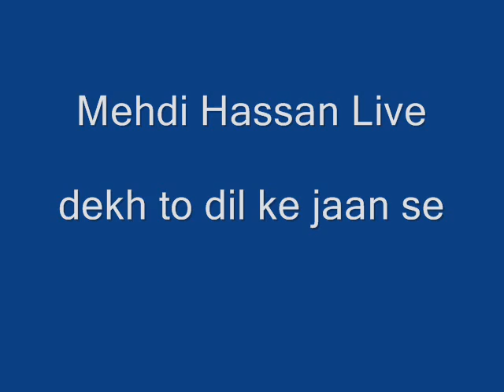Mehdi Hassan Live In Canada....Dekh To Dil Ke Jaan Se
king of ghazals ustad mehdi hassan sings mir taqi mir's immortal ghazal.this rare gem is uploaded very first time of you tube for all khan sahib lovers.